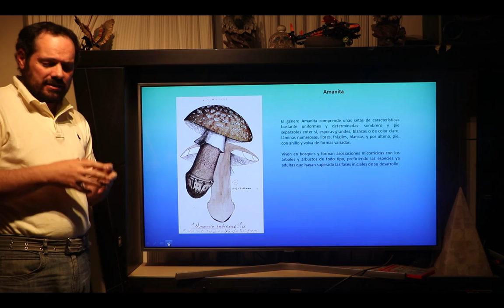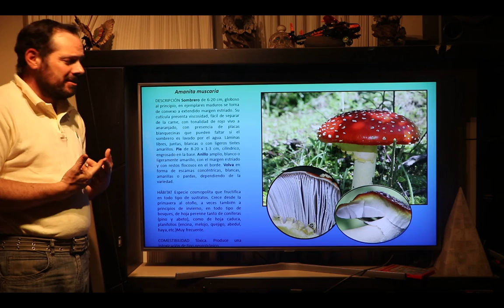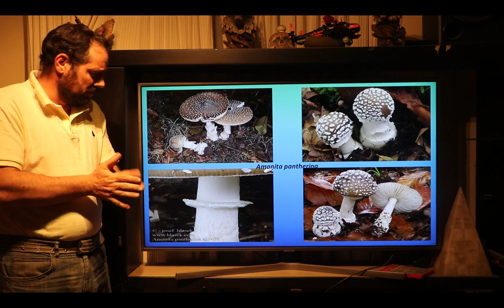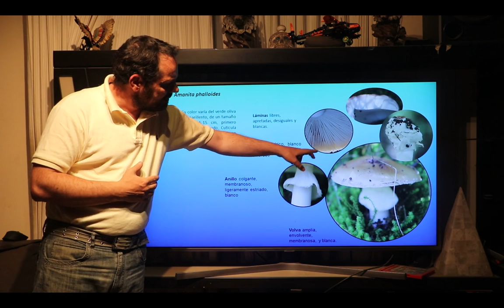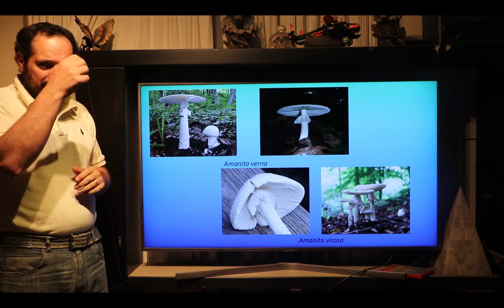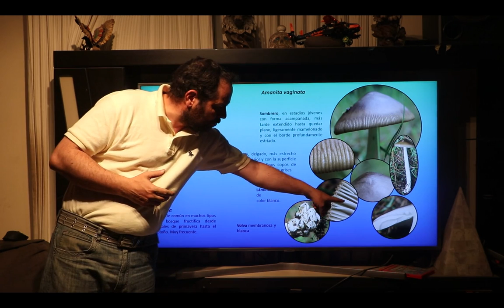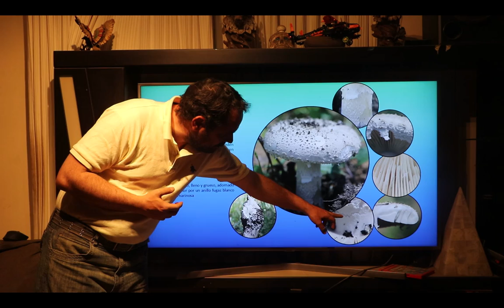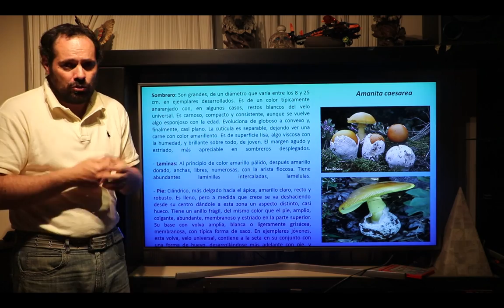Agaricales; género Amanita